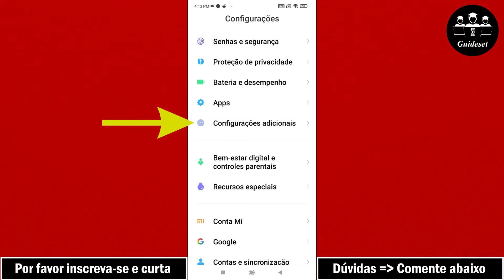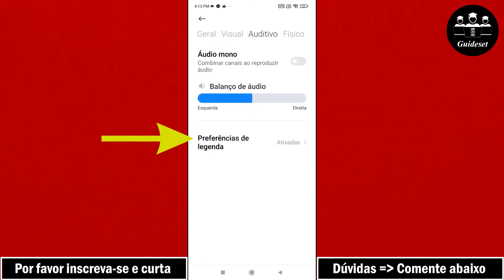Como Desativar Legendas Em Vídeos Do Twitter | Passo a Passo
Como desativar legendas em vídeos do Twitter
Neste vídeo, você aprenderá como desativar as legendas nos vídeos do Twitter passo a passo. Desativar legendas em vídeos do Twitter é muito fácil e você pode fazer isso facilmente com este tutorial.